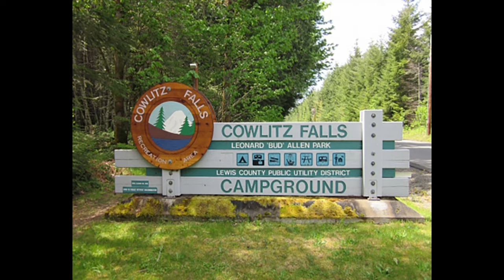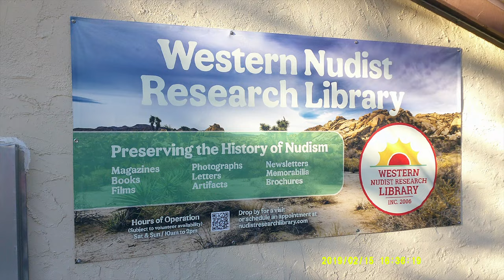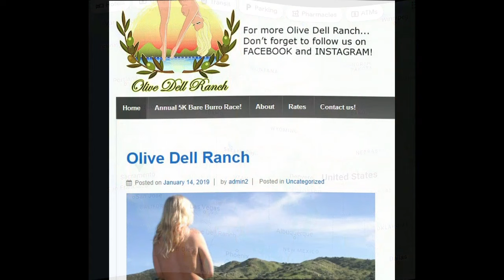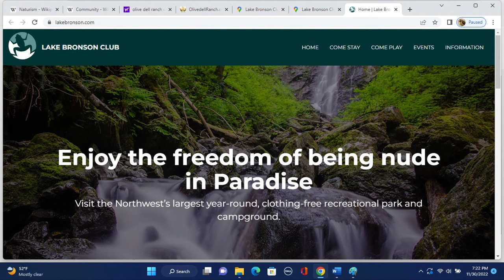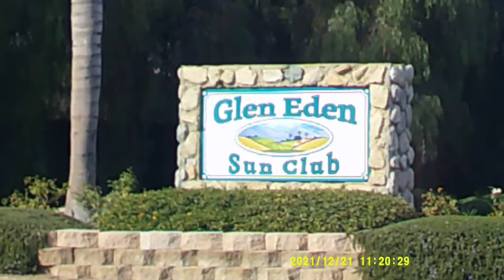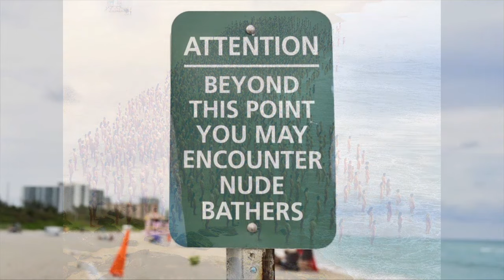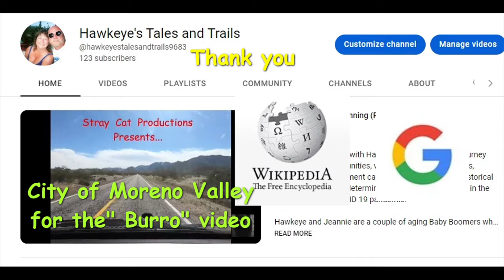EP 129 Social Nudism (Revised)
The nudist community is what Episode 129 is about. Hopefully this version will be YouTube Community Guidelines compliant

During the pandemic of 2020, 2021 and now 2022.  After weathering months of self-quarantine.  Two free spirited, liberal minded souls, Hawkeye and Jeanne are second generation hippies and aging Baby Boomers who are still having fun.

The Coronavirus, COVID 19 era continue to change our lives.  Physical distance and face masks are now the norm.  People are exploring new ways of enduring.  Life styles have changed.  People have had to adapt to a new way of surviving.
Hawkeye and Jeannie,  have busted loose and now are living in a van as means to be Mobil.  Self-quarantined, safe at home, sucks.

Then they publish videos for you to check out on YouTube.

That is what “Hawkeye’s Tales and Trails” is all about…